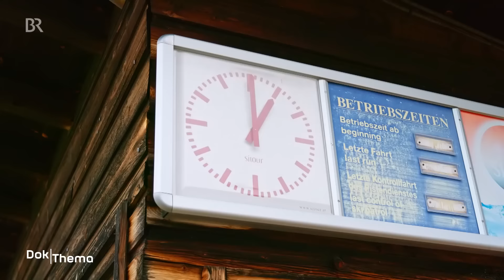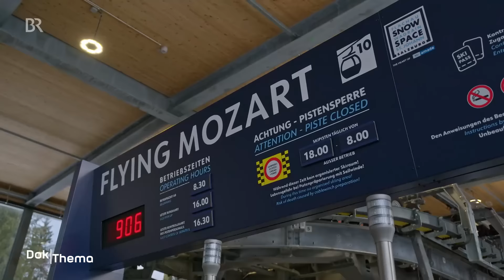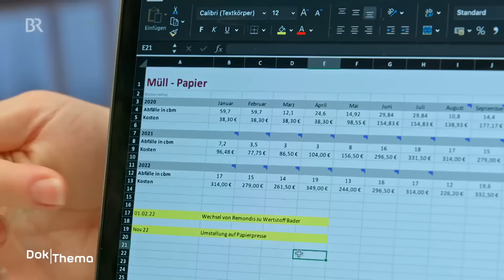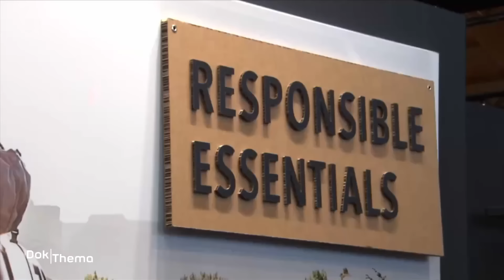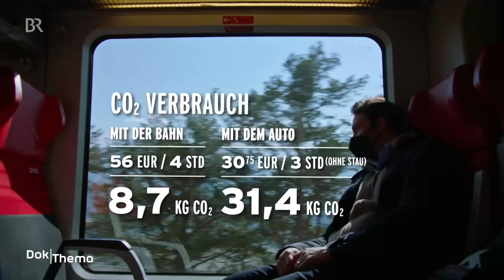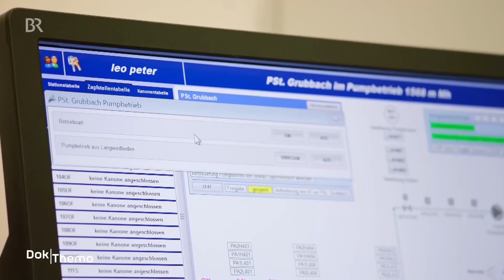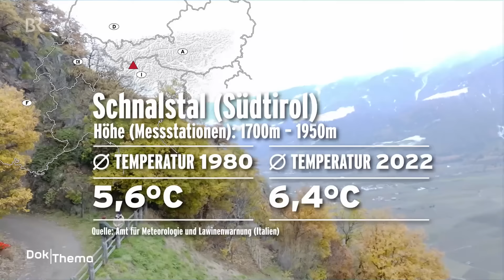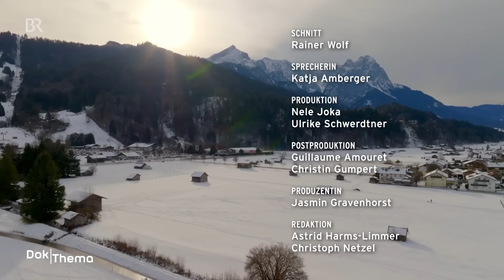Alarm in den Alpen: Wintersport trotz Klimawandel? mit Felix Neureuther | Ski | DokThema | Doku | BR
Diese Dokumentation stellt die alarmierende Situation in den Alpen dar. Hier entlang zu mehr spannenden Dokus

Unsicheres Wetter, mehr Kunstschnee, Gletscher auf dem Rückzug: Die Lage in den Alpen ist alarmierend, das weiß auch Ex-Skiprofi und ARD-Experte Ski alpin Felix Neureuther. 2022 verzeichnete man vielerorts den wärmsten Sommer seit Messbeginn. Gemeinsam mit Fachleuten, Betroffenen und Pionieren will er herausfinden: Wie bedingen sich Wintersport und Klimawandel gegenseitig und wie können wir effektiv dagegen steuern?